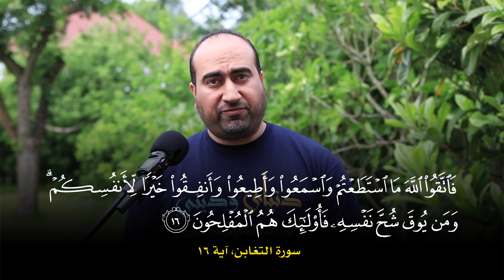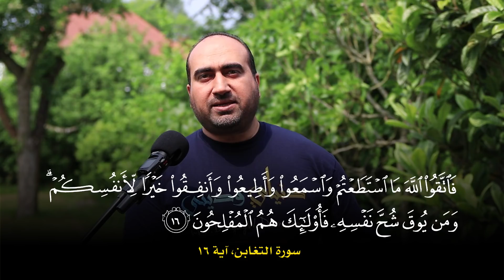ليدبروا آياته #14: اتقوا الله (حق تقاته) أم اتقوا الله (ما استطعتم)؟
في هذه الحلقة:
س 1: هل المطلوب منّا تقوى الله حقّ تُقاته أم المطلوب هو فقط تقوى الله على قدر طاقتنا؟
س 2: ما الفرق بين (جَعَلَ مِنْهَا زَوْجَهَا ) و(َخَلَقَ مِنْهَا زَوْجَهَا )؟

في هذا الفيديو يتم الرد على الشبهة التالية:

قال تعالى في سورة آل عمران
يَا أَيُّهَا الَّذِينَ آمَنُوا اتَّقُوا اللَّهَ حَقَّ تُقَاتِهِ وَلَا تَمُوتُنَّ إِلَّا وَأَنتُم مُّسْلِمُونَ (102)
يتضح من هذه الآية أنه يجب علينا أن نتقِ الله حقَّ تُقاته

لكنه تعالى قال في سورة التغابن:
فَاتَّقُوا اللَّهَ مَا اسْتَطَعْتُمْ وَاسْمَعُوا وَأَطِيعُوا وَأَنفِقُوا خَيْرًا لِّأَنفُسِكُمْ ۗ
بمعنى أن نتقِ الله على قدر طاقتنا

إذن، هل يجب أن نتقِ الله حق تُقاته، أم نتقِ الله على قدر طاقتنا؟…. ما هو المطلوب منا بالضبط؟

فرجة ممتعة... وإذا أعجبكم الفيديو فلا تنسوا مشاركته مع الآخرين ليعم الأجر والثواب

ولا تنسوا كذلك الضغط على زر الإعجاب والاشتراك في القناة مع تفعيل الجرس ليصلكم كل ما هو جديد ومميز على قناة دنياي وديني.

⚠️ ملاحظة مهمة جدا: ما يتم عرضه من معلومات في هذه السلسلة ليس بالضرورة هو عين الحقيقة، فقد تجدون آراءً أخرى خلاف ما ذكرنا أقرب إلى قلوبكم.
إن ما نقوم بعرضه هو فقط نتيجة البحث والتدقيق فيما توصل إليه أهل العلم، واختيار ما نراه الأنسب والأقرب للمعنى الصحيح وما حصل لنا به الاطمئنان اعتمادًا على ما قدمه العلماء من أدلة.
فإذا أصبنا في ما قدمناه لكم فذلك فضل من الله، وإن أخطأنا فمن أنفسنا، ونسأل الله أن يغفر لنا ويتقبل أعمالنا لعلمه أننا ما أردنا بهذا العمل إلا وجهه تعالى ومرضاته.

سيتم عرض حلقة من سلسلة (ليدبروا آياته) كل يوم على مدار شهر رمضان المبارك
في هذه السلسلة أعرض لكم في بضع دقائق معلومات قرآنية تساعد على تدبر القرآن الكريم كما أمرنا الله تعالى وتزيد من رصيدنا المعرفي بكتاب الله، كما أقوم بالرد على ما يزعم البعض أنها تناقضات في القرآن الكريم.